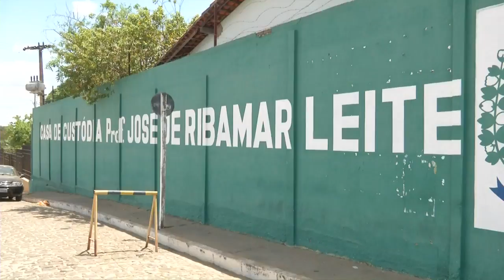TENTATIVA DE FUGA NA CASA DE CUSTODIA EM TERESINA-PI